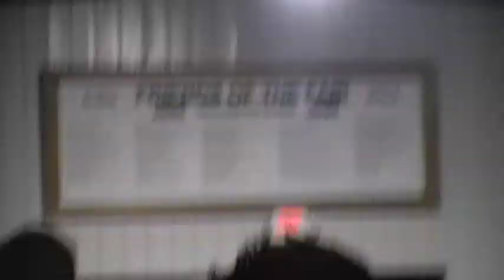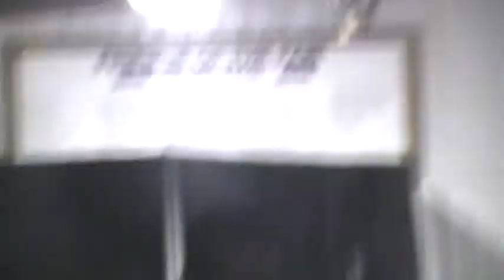fight video 10-13 Louis Coleman 001.MOD